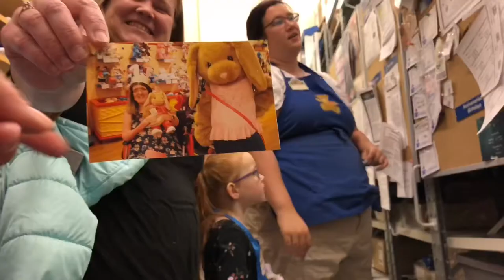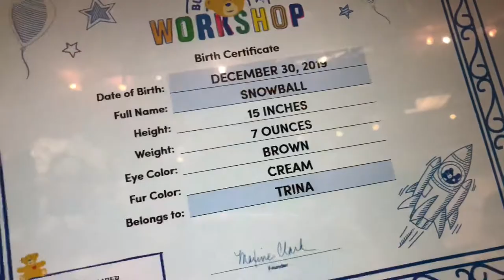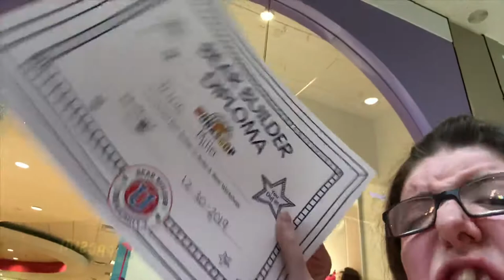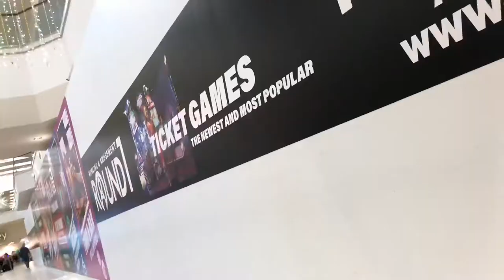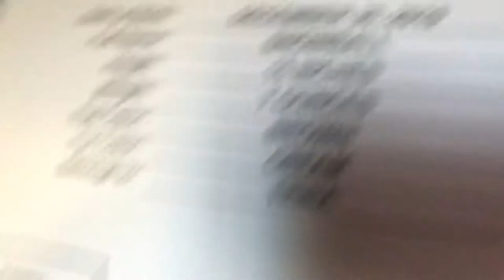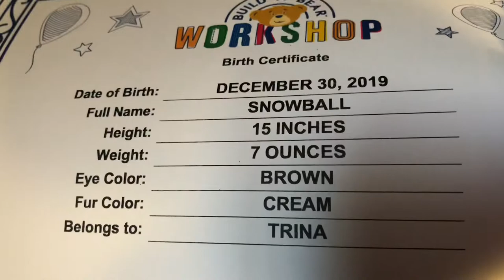Attending Bear Builder University At Build A Bear (12/30/19) VLOG 439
Today, I’m attending Bear Builder University at Build A Bear Workshop. We learned about folding unstuffed bears, stuffing furry friends, heart ceremony, name that furry friend, and paying the stuff at Build A Bear. Also we get a tour of the back room of the store. Also I’ve graduated from Bear Builder University, and got a diploma. After that, we went to Justice to look around, and I got a black bracelet that I got from Justice. After that I went to Specs to get my replacement nose pads for my glasses, and eating pretzels, and hot chocolate freeze at Annie Ann’s. Also I showed you guys I got from Build A Bear, and Specs also.

Comment of the Day: Have you attended Bear Builder University at Build a Bear Workshop?